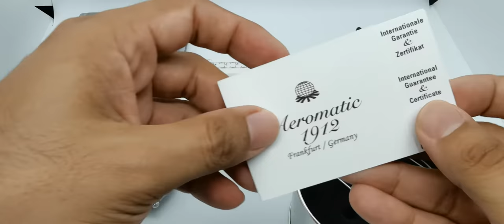WATCH before you BUY: Tauchmeister 1937 T0251 dive watch full review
Hello guys. Here's another brand from Germany that I have never heard of, the Tauchmeister 1937 T0251 Dive watch.

Elastico strap used in this video is from Luff watch strap.